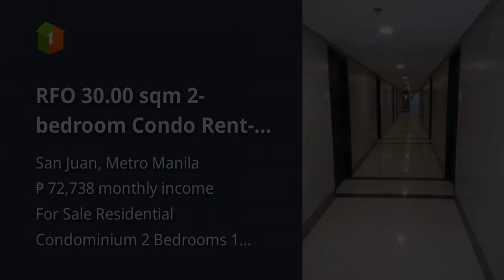RFO 30.00 sqm 2-bedroom Condo Rent-to-own thru Pag-IBIG in San Juan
Condominium/Apartment Type: Residential Condominium
Number of Bedrooms: 2
Number of Bathrooms: 1
Unit Size in sqm: 30 sqm.